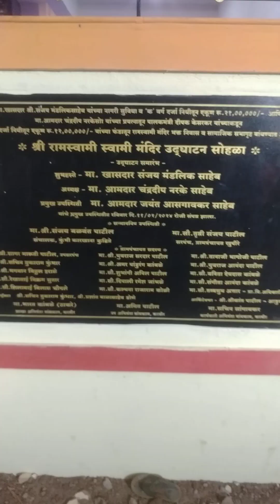कार्तिकी यात्रा खुपिरे |श्री रामस्वामी मठ खुपीरे |खुपीरे यात्रा 2024 |Shri Ramswami Math Khupire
श्री राम स्वामी यात्रा खुपिरे
कार्तिकी यात्रा खुपिरे व्हिडिओ
video
video
Khupire Yatra 2024
ramswami Math khupire
श्री राम स्वामी मठ खुपिरे व्हिडिओ